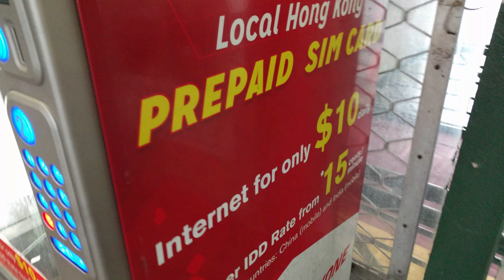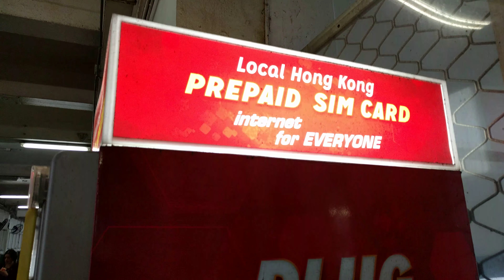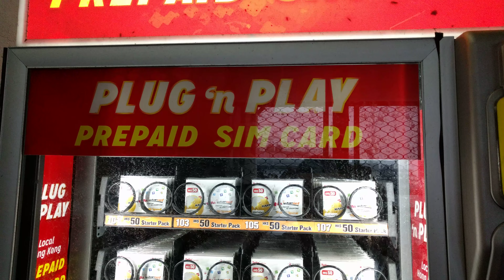Maquina de Cartao SIM card pre-pago em Hong Kong